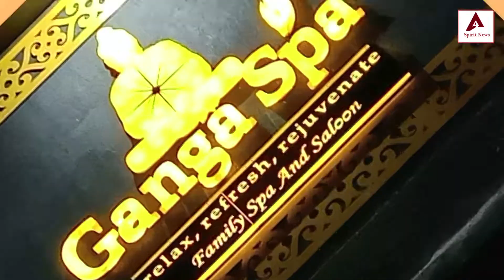Transporters held Protest against the Govt.